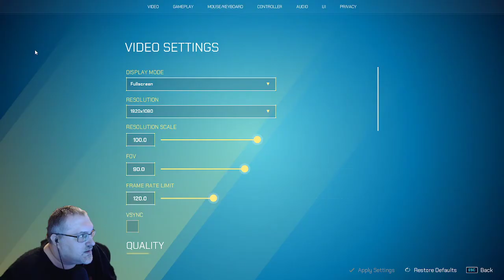SPLITGATE EP5 NOT GOOD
SplitGate is a fast paced Halo meets Portal.